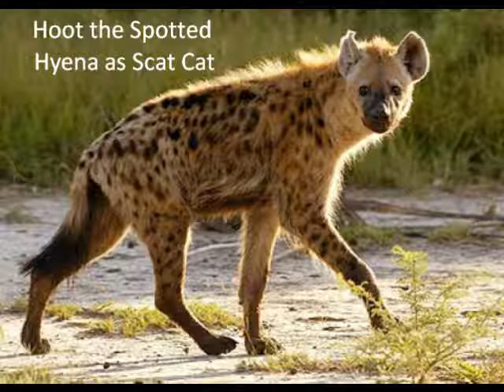The Aristocheetahs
This one has African animals only, and humans.